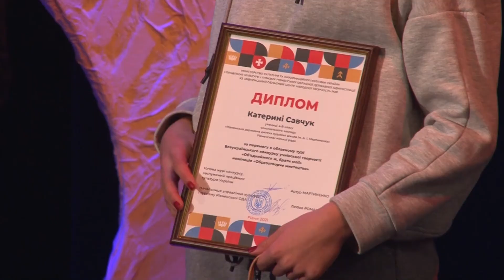У Рівному нагородили переможців Всеукраїнського конкурсу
У Рівному підбили підсумки обласного етапу ХХ Всеукраїнського конкурсу учнівської творчості «Об’єднаймося ж, брати мої!».

Тож, хто здобув перемогу та які призи отримали учасники, розкажуть наші журналісти.